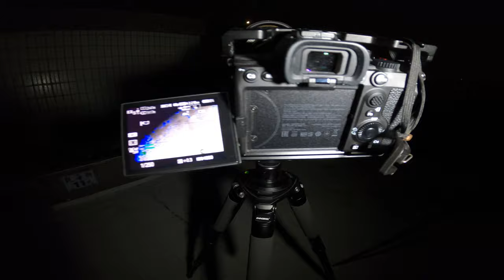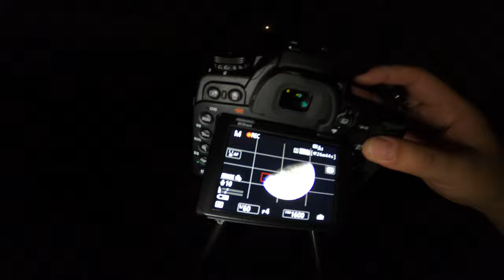哈伯太空望遠鏡凌月_210915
2021年9月15日哈伯太空望遠鏡凌月